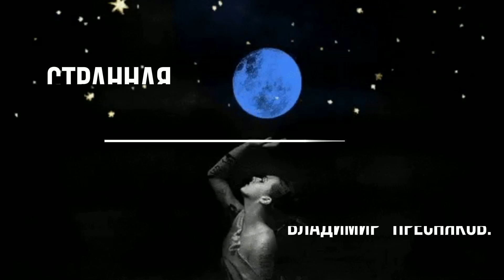Супер песня. Странная. Владимир Пресняков.